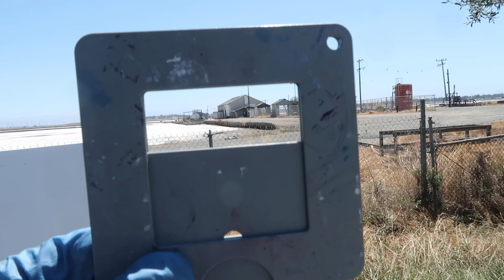PLEIN AIR oil painting SALT FLATS with BUILDINGS